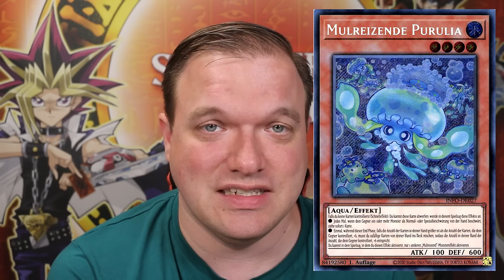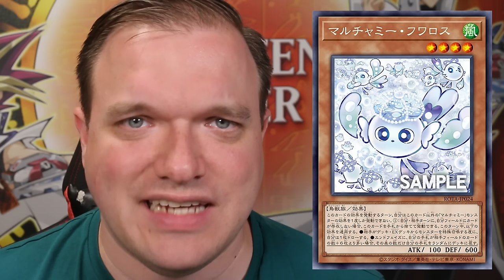Yu-Gi-Oh! Quitten? Ist die neue Karte schuld?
Heute reden wir über die neue Karte Mulcharmy Fuwaross! Ist sie der Grund Yu-Gi-OH! zu Quitten!
Was ist meine Meinung?
Viel Spaß!

Equipment:
►LK300 RGB: Tastatur
►LM20: Maus
►Kamera: Canon 70D
►Webcam: Logitech 920
►Mikrofon Rode: RØDE NT-USB
►Mikrofon Kamera: RØDE VideoMic Pro
►Schnittprogramm: Adobe Premiere Pro